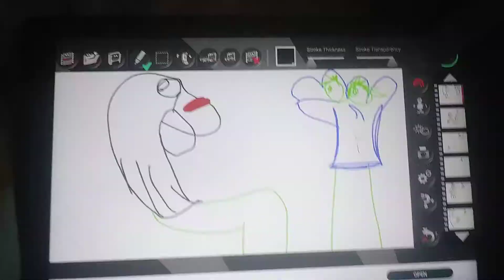May 18, 2019